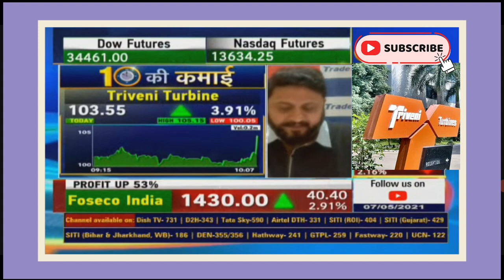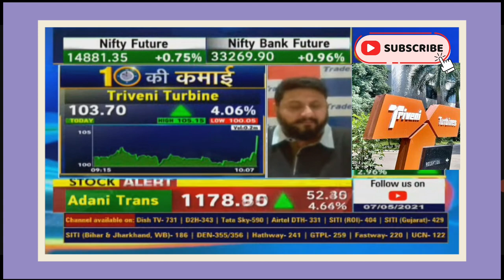Triveni Turbin share | Big targets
Hello Friends 🙏

Hamare *market updates*channel me apko Daily selected stocks milenge...or wo bhi experts ki ray se...jisse app ko stocks selections me koi paresani nhi hone wali he.

Or agar apne ab tak apka Demat account nhi khola ho to niche diye gaye link pr click karke apka accounts open kare jisme apko jis month trade karenge tab hi Maintenance charger lagega baki koi Maintenance charger nhi lagega

Chandan

triveni turbine ltd. share price